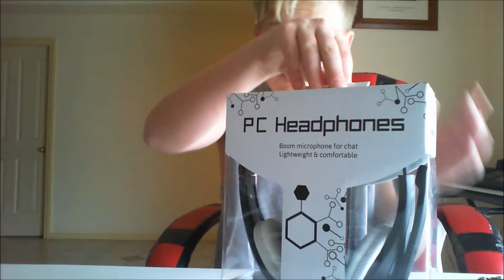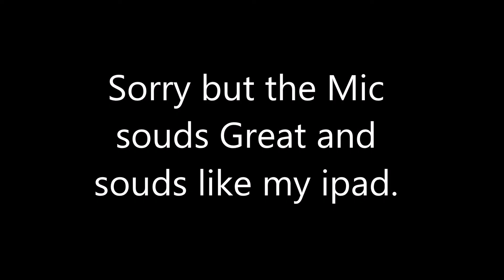Black Head Phones